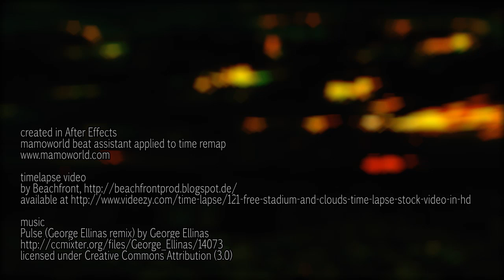beat assistant - time remap to the beat (After Effects)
This video clip was created in Adobe After Effects by applying mamoworld beat assistant to the time remap property of the video layer.

tools & tutorials for After Effects

music
Pulse (Geroge Ellinas remix) by George Ellinas